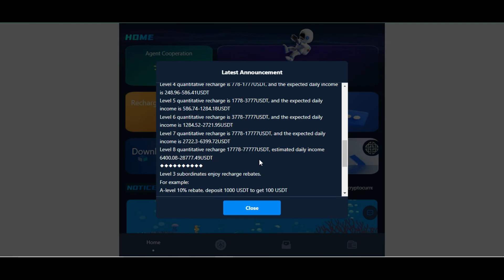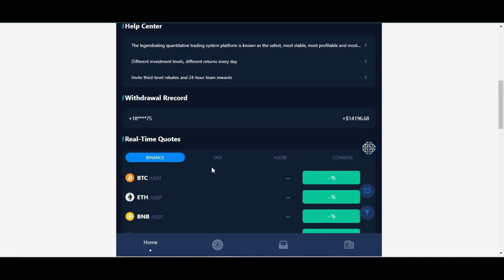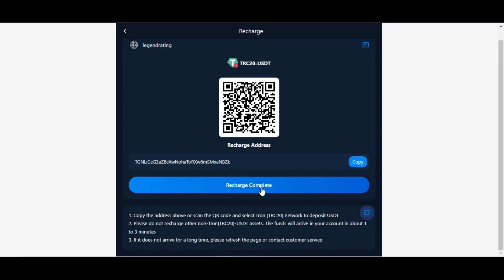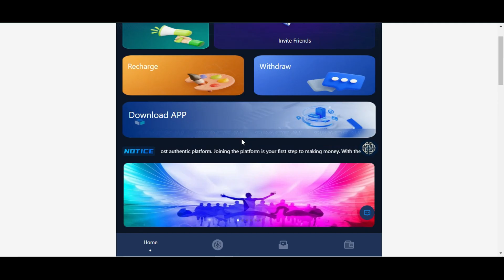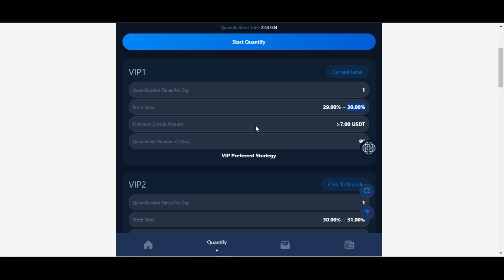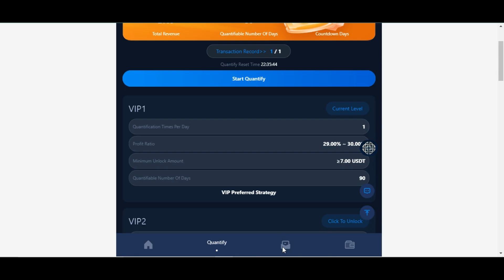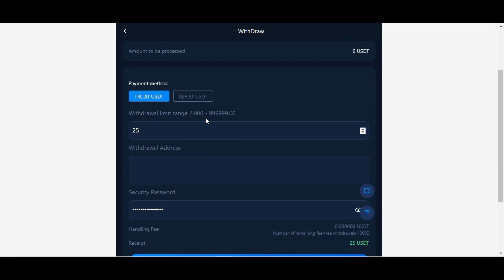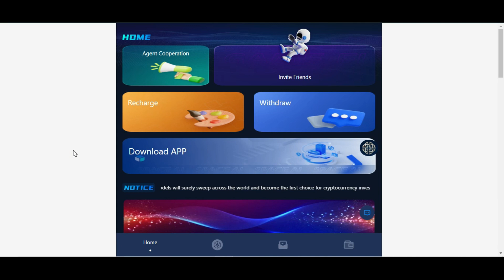LANÇAMENTO NOVO APP PAGANDO 30% AO DIA LEGENDRATING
The legendrating quantitative trading system platform is known as the safest, most stable, most profitable and most authentic platform. Joining the platform is your first step to making money.
With the rapid development trend of global blockchain, in the near future, the wave of cryptocurrency smart trading models will surely sweep across the world and become the first choice for cryptocurrency investment enthusiasts. The legendrating quantitative smart custody trading system will surely become the benchmark in the global blockchain field.
The minimum deposit amount for quantitative trading is 7USDT, and the minimum withdrawal amount is 2.03USDT.
The withdrawal fee is 0, once a day, and it will arrive in your account in three minutes.
Online time: September 9, 2024. The task will be updated at 00:00 Midway time.

Product benefits: Different VIP levels have different benefits. VIP contract is 90 days. You can get the same day’s income from your investment, and the principal will be repaid upon maturity!
Level 1 quantitative recharge is 7-77USDT, and the expected daily income is 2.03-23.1USDT.
Level 2 quantitative recharge is 78-377USDT, and the expected daily income is 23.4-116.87USDT.
Level 3 quantitative recharge is 378-777USDT, and the expected daily income is 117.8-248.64USDT.
Level 4 quantitative recharge is 778-1777USDT, and the expected daily income is 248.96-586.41USDT.
Level 5 quantitative recharge is 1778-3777USDT, and the expected daily income is 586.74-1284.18USDT.
Level 6 quantitative recharge is 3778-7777USDT, and the expected daily income is 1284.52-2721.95USDT.
Level 7 quantitative recharge is 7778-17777USDT, and the expected daily income is 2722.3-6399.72USDT.
Level 8 quantitative recharge is 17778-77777USDT, and the estimated daily income is 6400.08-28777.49USDT.
Level 3 subordinates enjoy recharge rebates.
For example:
Deposit 1,000 USDT within 24 hours to get a $20 reward.
Deposit 5,000 USDT within 24 hours to get a $120 reward
Deposit 10,000 USDT within 24 hours to get a $300 reward
Deposit 50,000 USDT within 24 hours to get a $1,800 reward
Deposit 100,000 USDT within 24 hours to get a $5,000 reward

Note: If you meet the conditions, please contact customer service within 24 hours to claim your prize. Once a billing cycle expires, it will be considered invalid and your team will need to recalculate and register within 24 hours.